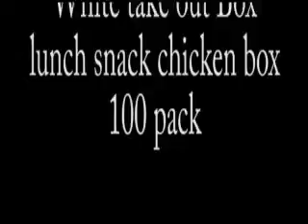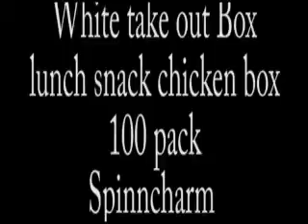Box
7 inch x 4-1/2 inch 3 inch
white take out
 lunch snack chicken box
100 pack